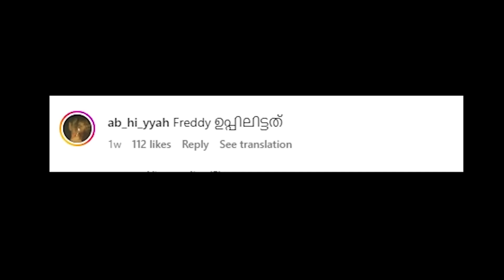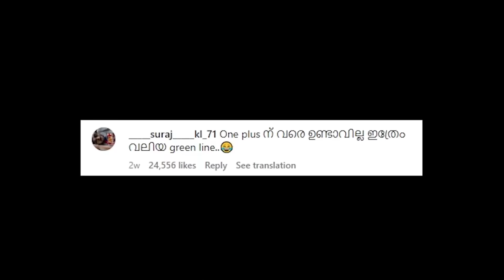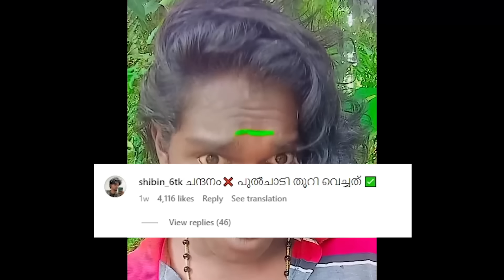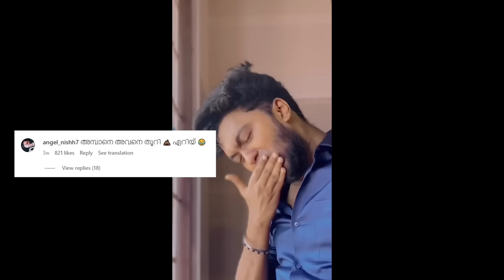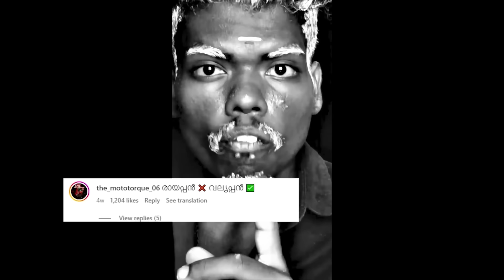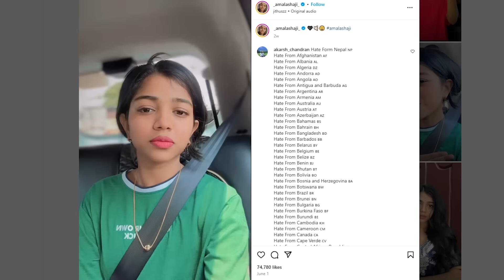Fluorescent കണ്ണാപ്പി...!? 💚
Do support Singer ❤️‍🔥 Jeena Thomas at 10:21

GEARS
1.INTEL CORE 15 10400F 2.9 GHZ 6 CORE 12 THREAD PROCESSOR
Rs.12750/-
2.GIGABYTE B460M DS3H V2 MOTHERBOARD
Rs.8350/-
3.CORSAIR VENGEANCE 16GB DDR4 3000MHZ RAM
Rs.5850/-
4.CRUCIAL BX500 240GB SATA SSD
Rs.2571/-
5.SEAGATE BARRACUDA COMPUTE 1TB 7200RPM SATA HARDDISK
Rs.3111/-
6.NVIDIA GeForce GTX 1660 SUPER GRAPHICS CARD
Rs.39800/-
7.COOLER MASTER MWE450 V2 80PLUS BRONZE 450WATTS POWER SUPPLY
Rs.2666/-
8.THERMALTAKE H200 TG SNOW EDITION WHITE CASE
Rs.4584/-
9.MSI PRO MP242P (DUAL MONITOR)
Rs.18800/-
10.HP KM300F BACKLIGHT RGB KEYBOARD AND MOUSE
Rs. 1350/-
11.FINGERS 1KVA UPS FR1097-4S
Rs.3850.0/-
12. SAMSUNG 24-inch COLOR MONITOR (DUAL MONITOR) (LF24T350FHWXXL)